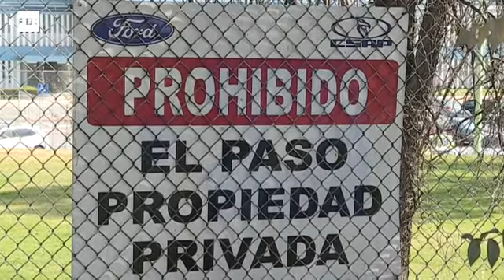Trump centrará su política económica y comercial en "devolver" empleos a EEUU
Washington (EEUU), 23 feb (EFE).- El presidente de EE.UU., Donald Trump, aseguró hoy que centrará toda su política económica y comercial en "devolver" empleos al país, al denunciar que muchos de esos trabajos, en particular de sectores manufactureros, se fueron a países como China o México y "tienen que regresar".

CONTIENE IMÁGENES DE ARCHIVO.